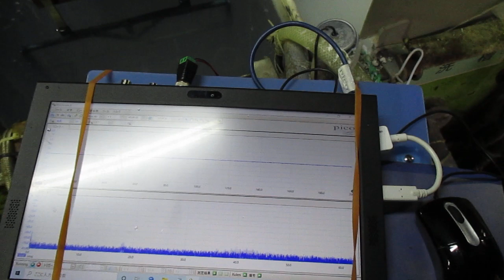超音波めっき処理：日本バレル工業株式会社